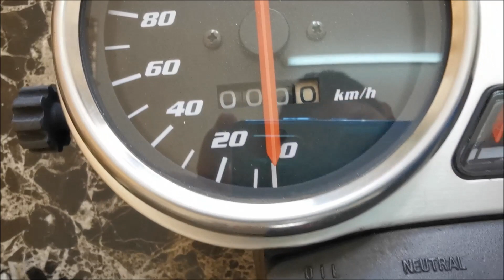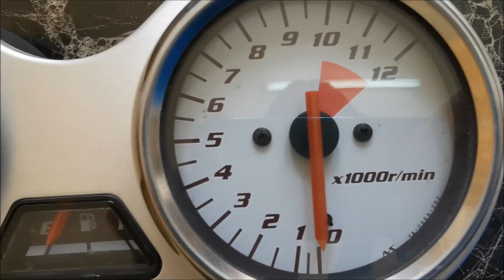EPISOD 179 - Restore RXZ - Unboxing Meter Catalyzer